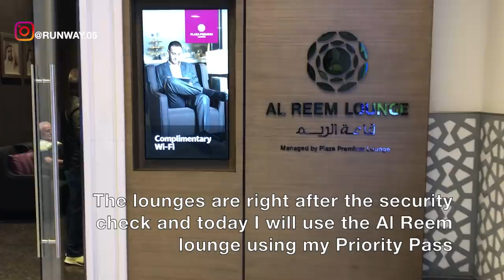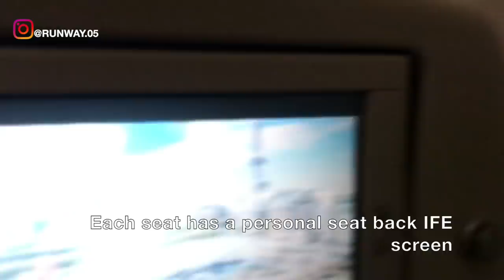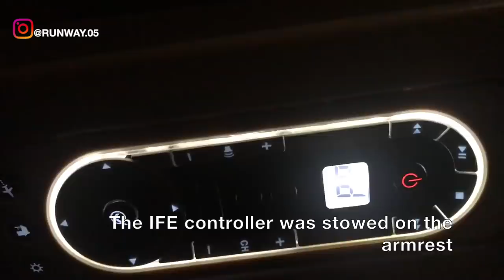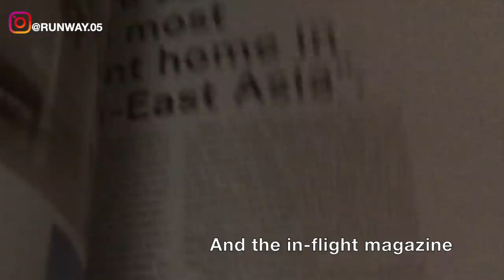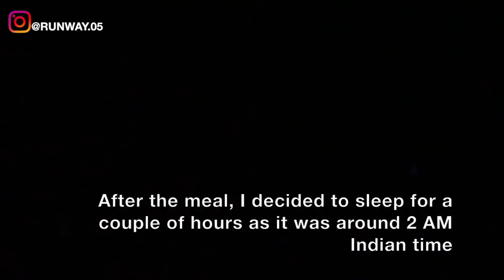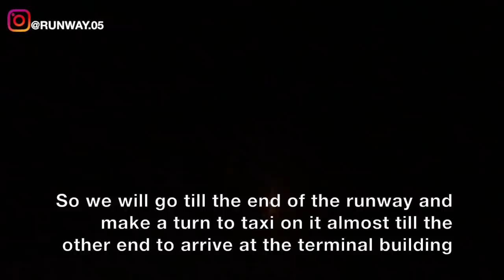ABU DHABI TO CALICUT / KOZHIKODE | ETIHAD - ECONOMY | LOUNGE | A320 | TRIP REPORT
THIS TRIP REPORT IS OF AN ETIHAD AIRWAYS FLIGHT I TOOK FROM ABU DHABI INTERNATIONAL AIRPORT, UNITED ARAB EMIRATES (AUH) TO KARIPUR INTERNATIONAL AIRPORT, CALICUT, KOZHIKODE, MALAPPURAM, KERALA, INDIA (CCJ). I FLEW ECONOMY ON THEIR  AIRBUS A320 SERVICE. IN THIS VIDEO I WILL BE SHOWING THE TERMINAL OF ABU DHABI AIRPORT, IT'S AL REEM LOUNGE AND THE FLIGHT EXPERIENCE.

ഈ ട്രിപ്പ് റിപ്പോർട്ട് ഒരു ഇത്തിഹാദ് എയർവേയുടെ ഫ്ലൈറ്റ് ആണ്, ഞാൻ അബുദാബി ഇന്റർനാഷണൽ എയർപോർട്ട്, യുണൈറ്റഡ് അറബ് എമിറേറ്റ്സ് (AUH) മുതൽ കരിപ്പൂർ ഇന്റർനാഷണൽ എയർപോർട്ട്, കാലിക്കറ്റ്, കോഴിക്കോട്, മലപ്പൂർ (കൽപൂർ). ഞാൻ അവരുടെ എയർബസ് എ 320 സേവനത്തിൽ ഇക്കോണമി പറത്തി. ഈ വീഡിയോയിൽ ഞാൻ അബുദാബി എയർപോർട്ടിന്റെ ടെർമിനൽ കാണിക്കും, ഇത് ഒരു റീം ലോഞ്ചും ഫ്ലൈറ്റ് അനുഭവവുമാണ്.

إن تقرير الرحلة هذا هو رحلة طيران تابعة لطيران الاتحاد الدولي للطيران من مطار أبوظبي الدولي ، الإمارات العربية المتحدة (مطار أبوظبي الدولي) إلى مطار كاريبور الدولي ، كاليكوت ، كوزيكود ، مالابورام ، كيرالا ، الهند (CCJ). لقد واجهت الاقتصاد في خدمة AIRBUS A320. في هذا الفيديو ، سأعرض نهاية مطار أبو ظبي ومهرجان الريم وتجربة الطيران.

इस ट्रिप की रिपोर्ट एआईयूएचएडी एयरवेज की है। मैंने एबीयू डीएचएबी इंटरनेशनल एअरपोर्ट, संयुक्त अरब अमीरात (एयूएच) से कर्पूर इंटरनेशनल एअरपोर्ट, कलकत्ता, कोझिकोडे, मालपापुरम, केरला, इंडिया (CCJ) के लिए उड़ान भरी। मैं एयरबस A320 सेवा पर FLEW आर्थिक सहायता करता हूं। इस वीडियो में, मैं ABU DHABI हवाई अड्डे के टर्मिनल को देख रहा हूँ, यह बहुत अच्छा है और यहाँ से कुछ दृश्य दिखते हैं।

Ce rapport de voyage concerne un vol ETIHAD AIRWAYS I DE L'AÉROPORT INTERNATIONAL D'ABU DHABI, ÉMIRATS ARABES UNIS (AUH) À L'AÉROPORT INTERNATIONAL DE KARIPUR, CALICUT, KOZHIKODE, MALAPPURAM, KERALA, INDIA (CCJ). Je passe à l’économie sur leur service Airbus A320. DANS CETTE VIDÉO, JE MONTRERAI LE TERMINAL DE L'AÉROPORT D'ABU DHABI, C'EST LE SALON AL REEM ET L'EXPÉRIENCE DE VOL.

ESTE INFORME DE VIAJE ES DE UN VUELO DE ETIHAD AIRWAYS QUE TOMÉ DESDE EL AEROPUERTO INTERNACIONAL DE ABU DHABI, EMIRATOS ÁRABES UNIDOS (AUH) AL AEROPUERTO INTERNACIONAL DE KARIPUR, CALICUT, KOZHIKODE, MALAPPURAM, KERALA, INDIA (CCJ). VOLÉ ECONOMÍA EN SU SERVICIO AIRBUS A320. EN ESTE VIDEO MOSTRARÉ LA TERMINAL DEL AEROPUERTO DE ABU DHABI, ES AL REEM LOUNGE Y LA EXPERIENCIA DE VUELO.

இந்த ட்ரிப் அறிக்கை ஒரு எடிஹாட் ஏர்வேஸ் ஃப்ளைட், நான் அபு தாபி இன்டர்நேஷனல் ஏர்போர்ட், யுனைடெட் அராப் எமிரேட்ஸ் (AUH) கரிபூர் இன்டர்நேஷனல் ஏர்போர்ட், காலிகட், கோழிக்கோடு, மாலாப்பூர்). நான் அவர்களின் ஏர்பஸ் ஏ 320 சேவையில் பொருளாதாரத்தைப் பறக்கவிட்டேன். இந்த வீடியோவில் நான் அபுதாபி ஏர்போர்ட்டின் காலவரையறை காண்பிப்பேன், இது ஒரு ரீம் லவுஞ்ச் மற்றும் ஃப்ளைட் எக்ஸ்பீரியன்ஸ்.